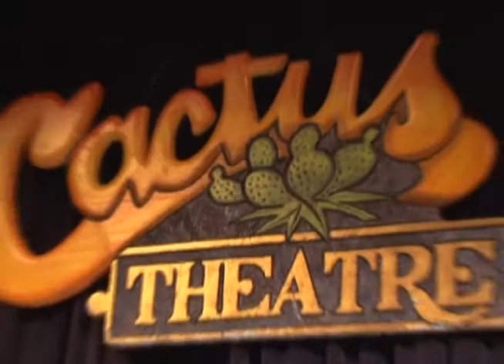Local group takes national audience by storm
Three young girls from Lubbock known as Avery and the Calico Hearts wow' d the judges for a second time Wednesday night on NBC's hit show "America's Got Talent." We brought you this story when the girls made their first appearance on the show. Now, the trio is headed to Hollywood.